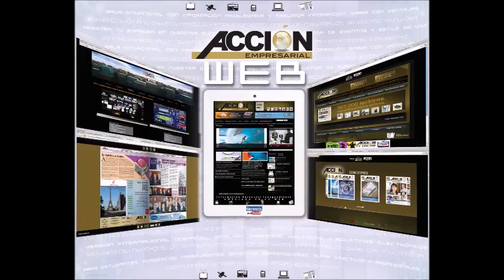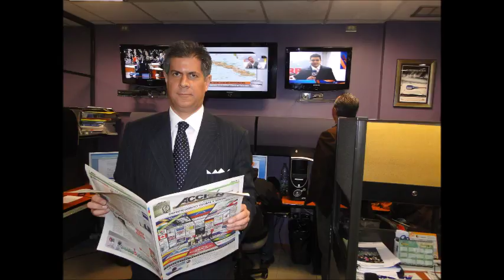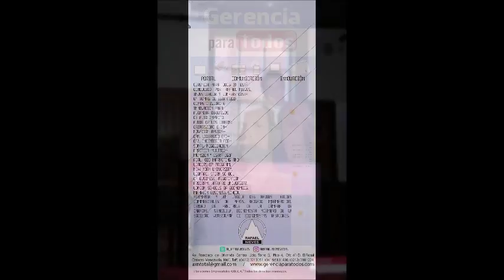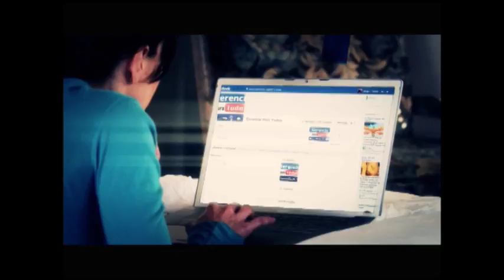GERENCIA 360 SABADO 21 01 17_P1_GERENCIA PARA TODOS